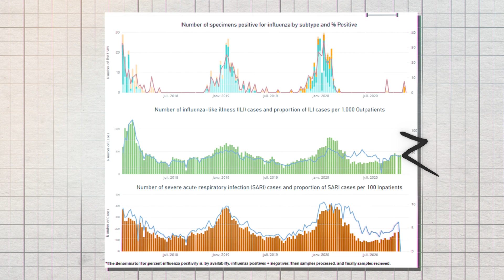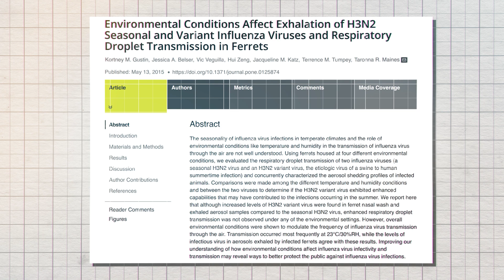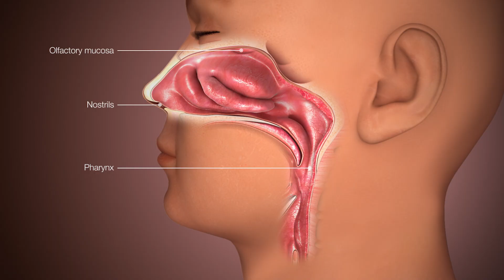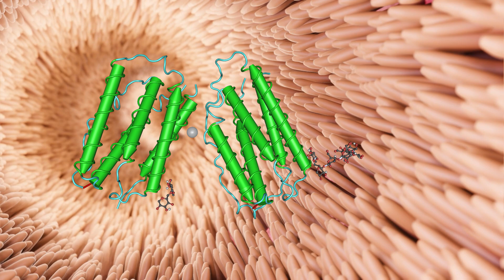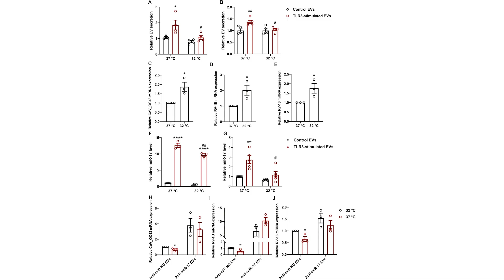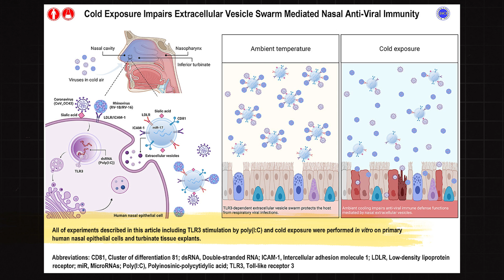Scientist Explains: Can cold weather REALLY make you sick?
Does cold weather actually make you more likely to get sick? A new study suggests that colder nasal passages might weaken your body's early antiviral defenses, potentially increasing infection risk. However, the magnitude of that increase in risk in the real world remains unclear, since these studies were all done on cell cultures in the lab.